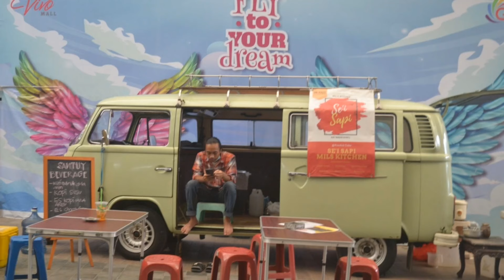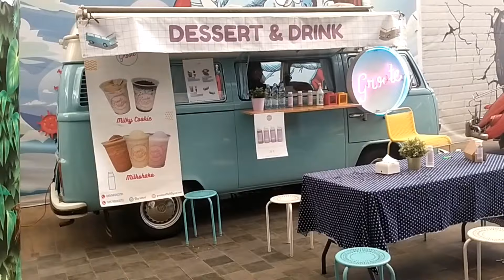Keseruan Kontes bursa Foodtruck dan temu kangen pada festival Volkswagen 9 2021- Vivo Mall Sentul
temukan keseruan para pecinta Volkswagen pada ajang festival Volkswagen 9 tahun 2021 (27 November 2021) di Vivo Mall
Sajian kontes mobil,. bursa sperpak dan aksesoris dan temu kangen ragam jenis Volkswagen wagen
semoga menghibur dan menginspirasi